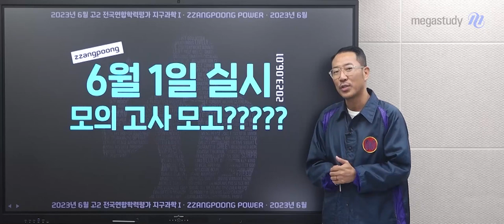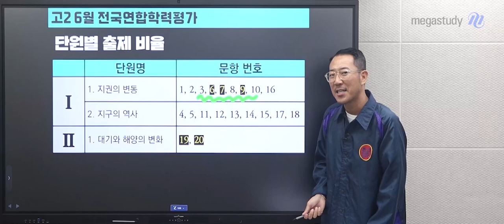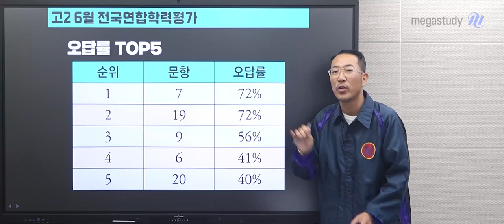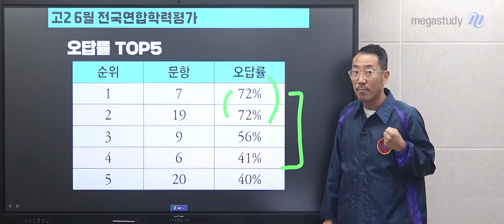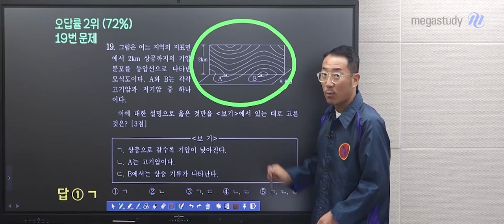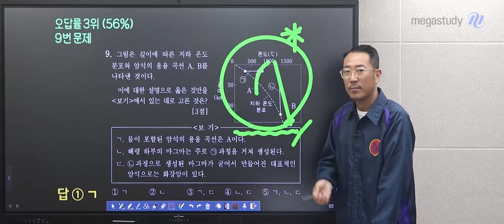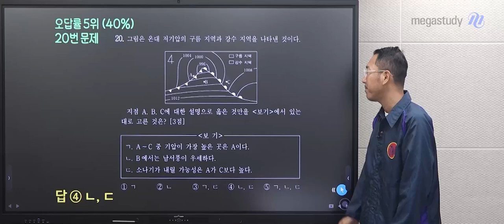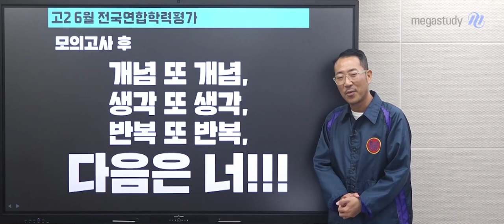[메가스터디] 지구과학 장풍쌤 - 고2, 6모 도대체 모고???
전국에 계신 고2 풍마니 여러분들
모의고사 보느라 정말 고생 많으셨습니다!
장풍쌤이 6월 학평 총평과 함께 앞으로 어떤 것을 해야 할지 알려드립니다.

[6월 학평 총평]
# 난이도 : 중상

# 단원별 출제 비율
[Ⅰ단원 ]
1. 지권의 변동 - 1,2,3,6,7,8,9,10,16번
2. 지구의 역사 - 4,5,11,12,13,14,15,17,18번
[ Ⅱ단원 ]
1. 대기와 해양의 변화 - 19, 20번

# 오답률 TOP5
1위. 7번 / 2위. 19번 / 3위. 9번 / 4위. 6번 / 5위. 20번

[6월 학평 그 이후]
지구과학l은 개념이 중요! 개념 또 개념
문제를 풀기 위해서는 생각의 폭을 넓히고 응용을 확장 시켜야 한다 ! 생각 또 생각
암기했던 것은 시간이 지나면 잊는 법! 반복 또 반복
다음은 너!! 라는 것을 명심할 것

오늘도 즐겁게 장풍합시다! 힘내자!
풍마니 포에버~~

더 자세한 내용은 캐스트를 확인해주세요!
해설 강의도 꼭꼭 봐주세요!